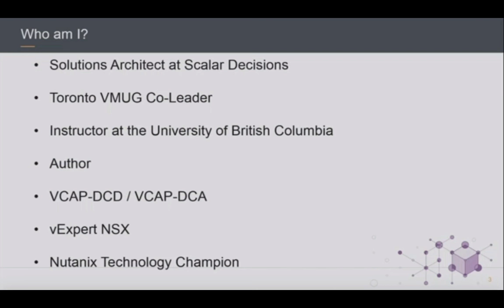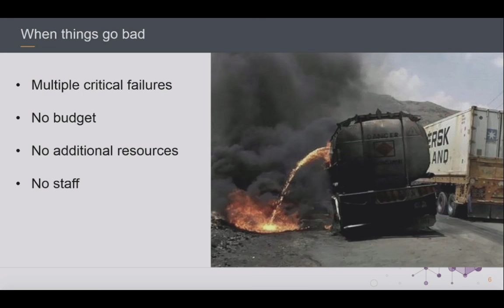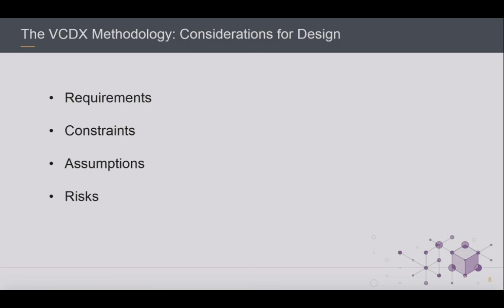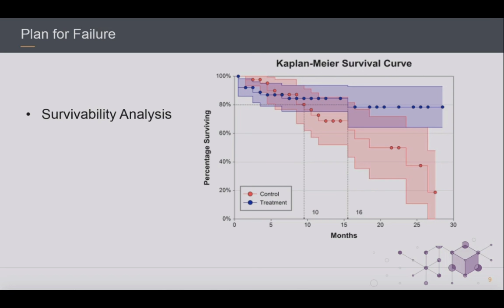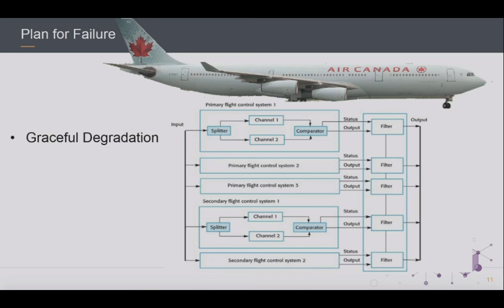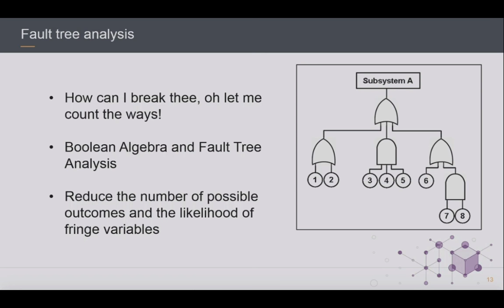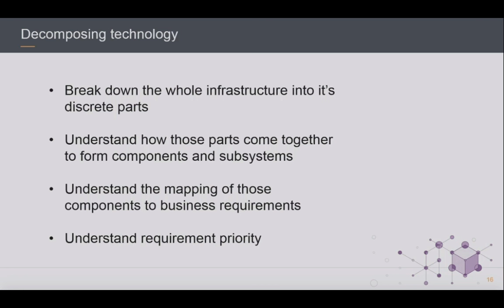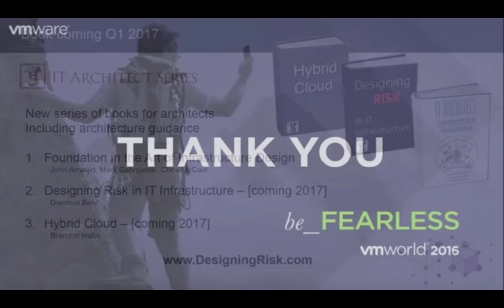VMWorld 2016 - Aug 2016 - Daemon Behr - An Architect's Guide To Designing Risk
This presentation provides an architect's perspective of how risk affects design decisions. Following the VCDX methodology, this deep dive looks at how a large number of variables can affect the logical design of an infrastructure. Anything that is unknown or unsure can be considered a risk. The criticality and probability of those risks can determine the likelihood of success or failure. Risk management is normally under the purview of security or compliance and comes down to the architect as a set of controls, which dictates the overarching parameters for the design. This presentation argues that an architect equipped with the knowledge and tools of the risk management practice can virtually guarantee the success (or foresee failure) of any design before it has started.